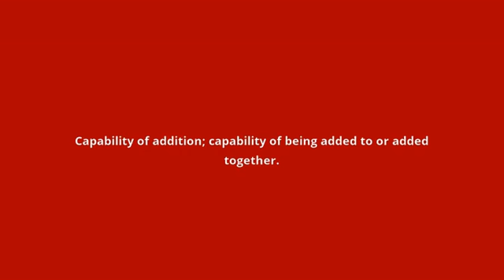what is the meaning of addibility